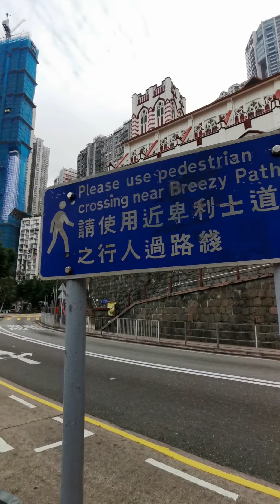般咸道 2022 Hong Kong Bonham Road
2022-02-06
香港般咸道，從西營盤地鐵站，往東步行。
Hong Kong Bonham Road, walking west from the Sai Ying Pun station.